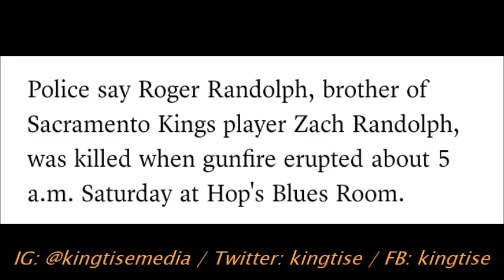Kings' Zach Randolph Brother Roger Randolph Shot & Killed In Indiana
Sacramento Kings All Star Zach Randolph's brother was shot & killed early this morning at a bar in Indiana.